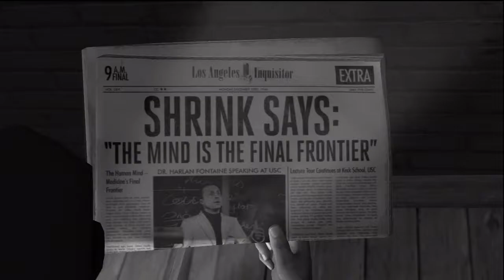L.A. Noire - Oględzin ciąg dalszy